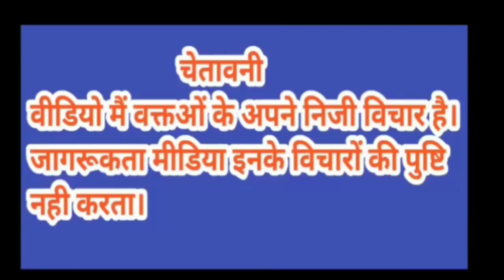ट्रक ड्राइवर की ला*प*र*वा*ही ने छी*न ली!एक बाइक सवार की जिं*द*गी!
ट्रक ड्राइवर की ला*पर*वाही ने छी*न ली!एक बाइक सवार की जिं*द*गी!